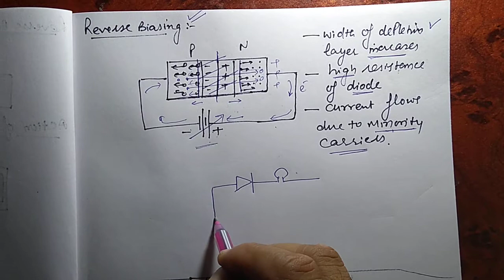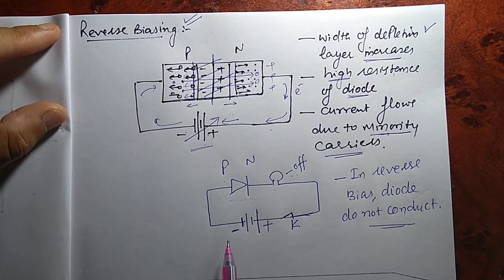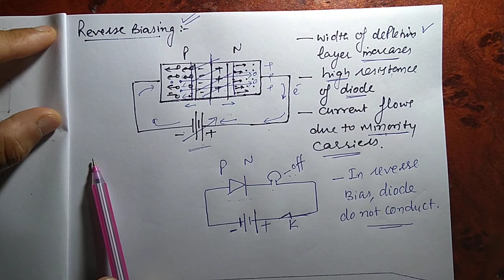Formation of PN Diode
This lecture is about the formation of PN junction, depletion layer, barrier potential, and biasing of PN diode.